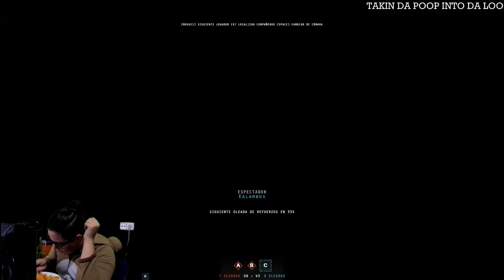Live 2.0 de fin de año jugando un videojuego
takin da poo into the loo

da Music
hmmm de Orlanda Manífica Music Show:

Music for TV Dinners (The 50s)